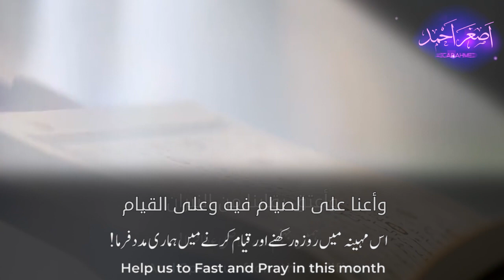Ramadhan Special Whatsaap Status | 2021 | Ahmad Al Nufais | يا رحمٰن يا منّان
Ramadhan Special Whatsaap Status | Ahmad Al Nufais | يا رحمٰن يا منّان

آپ ہماری ویڈیوز کو اپنے چینل پر تبدیلی کے ساتھ یا بغیر تبدیلی کے اپلوڈ کر سکتے ہیں۔۔۔۔ہماری طرف سے کوئی کاپی رائٹز سٹرائک نہیں ہے